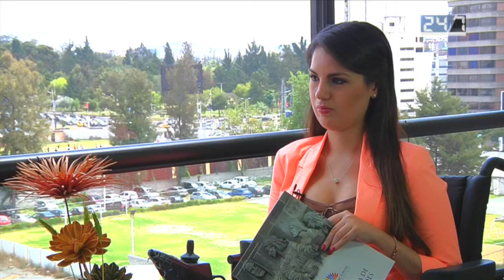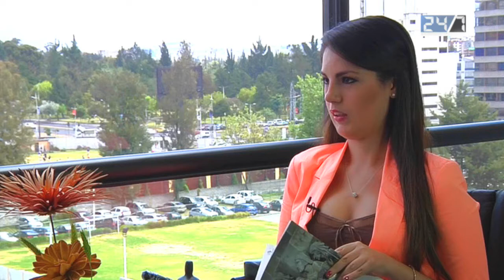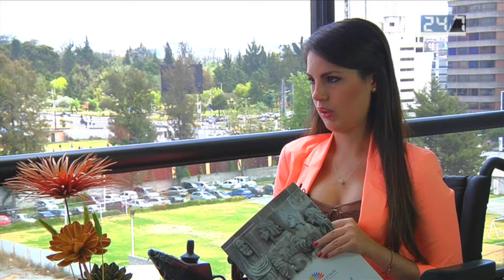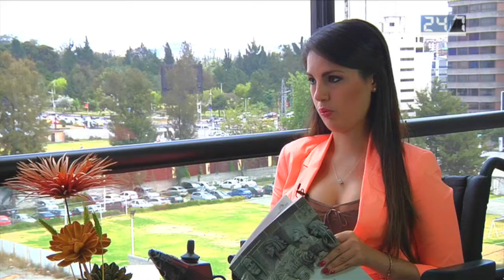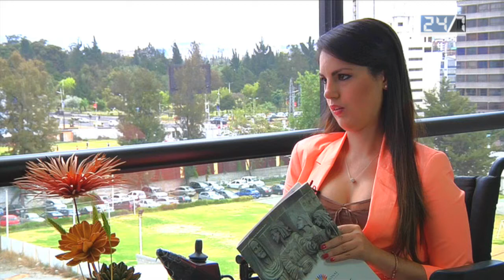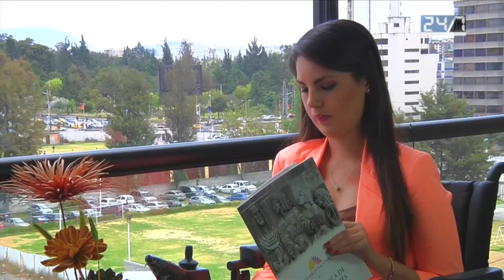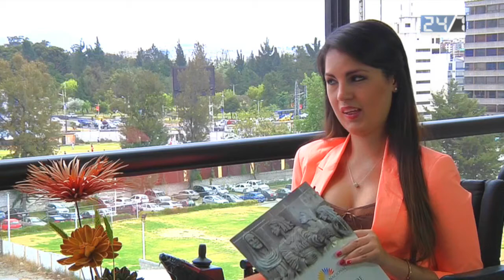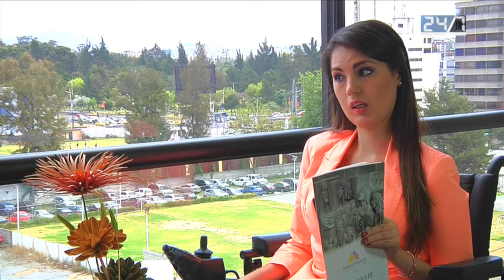Maria Cristina Kronfle - IESS pone mil peros para cumplir la ley de discapacidades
Video 24/7: Jorge Ortiz entrevista a Cristina Kronfle
IESS Reglamento para afiliación de personas con discapacidades

La República EC, Periodismo Independiente
Año 2013

Quito - Ecuador

Produción Víctor Posso